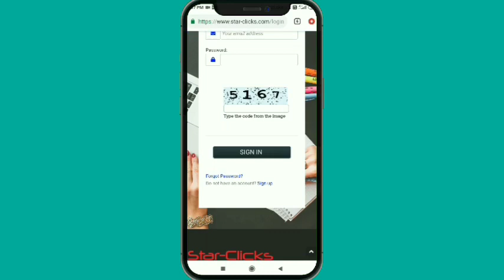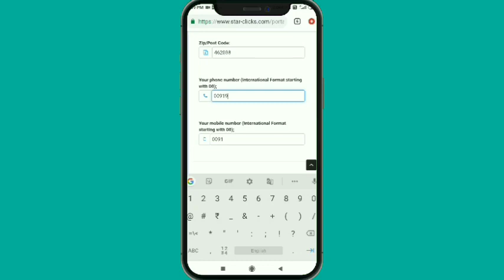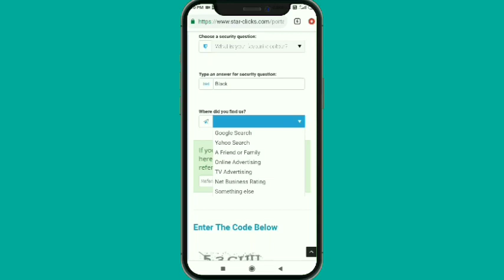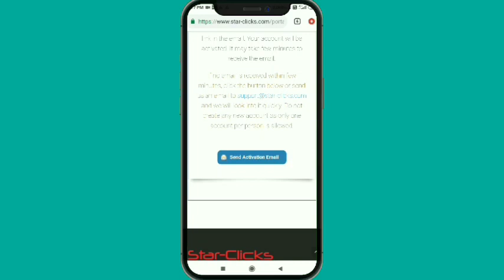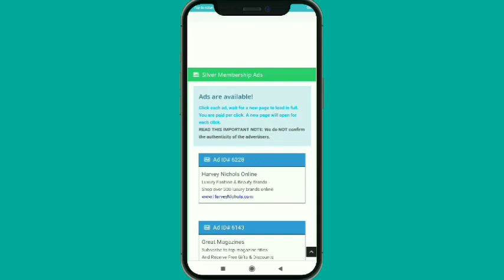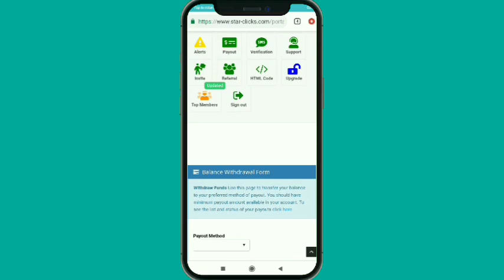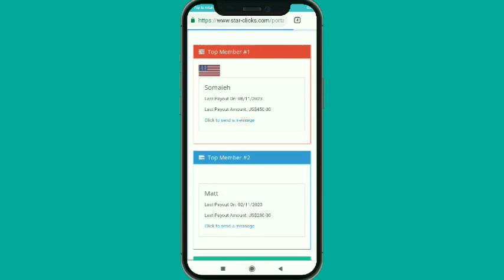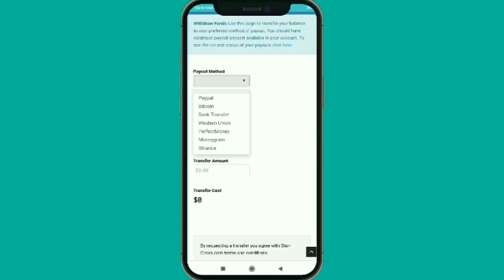future point app se paise kaise kamaye | earn money online |ghar baithe paise kaise kamaye mobile se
Title